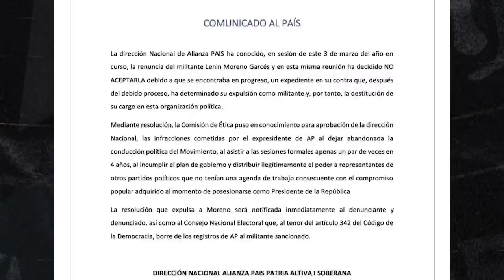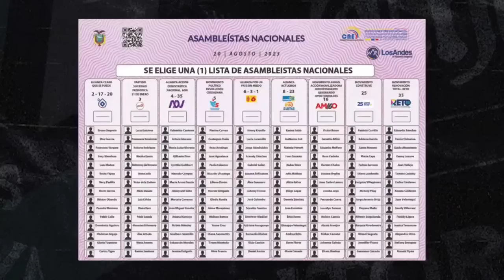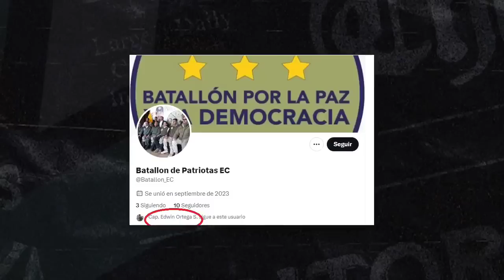Partidos políticos: las pugnas los mataron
Tere Menéndez repasa las pugnas internas de cuatro organizaciones, que las obligaron a mutar o incluso a separarse definitivamente.